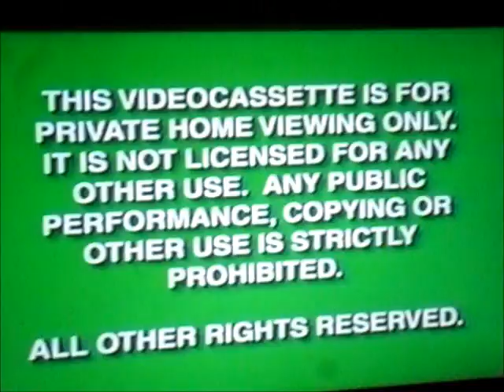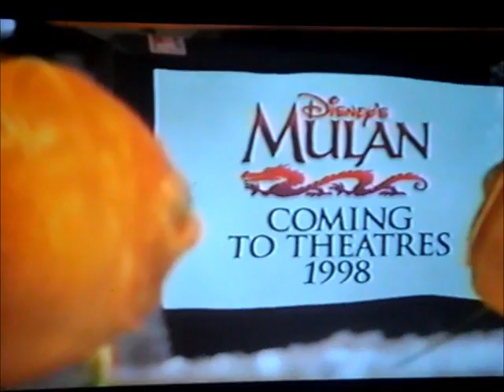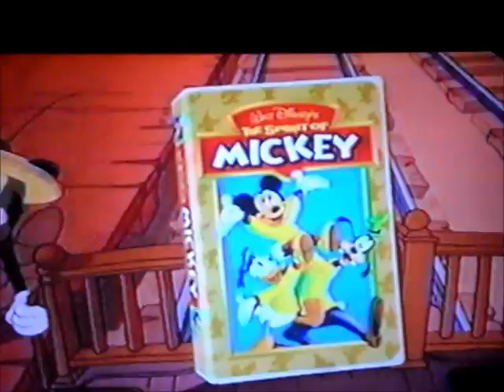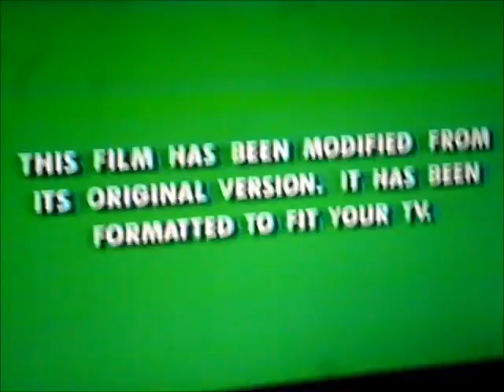Opening to Walt Disney Masterpiece The Little mermaid 1998